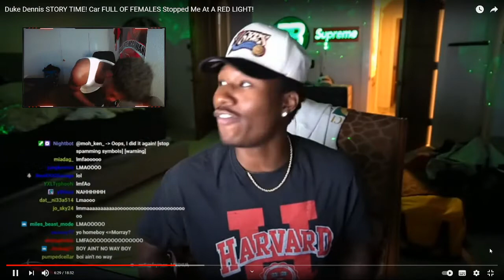Reacting To "Duke Dennis STORY TIME! Car FULL OF FEMALES Stopped Me At A RED LIGHT!"